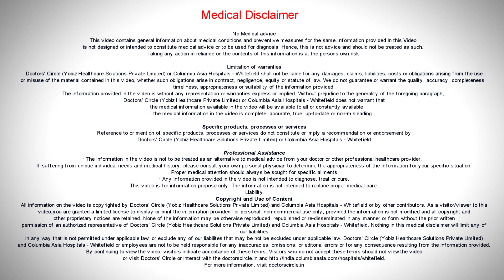When should one get Pacemaker? - Dr. A Naga Srinivaas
Pacemakers are usually indicated in those individuals with very slow heart rate, called as conduction system disorders. In these conduction system disorders there is abnormal drop in heart rate to below 50. These individuals experience symptoms in the form of abnormal shortness of breath, giddy spells or sometimes a frank loss of consciousness. In such circumstances we tend to implant a device known as artificial pacemaker. One the pacemaker is implanted the heart beat becomes normal, around 75 to 80 per minute and the patient will become symptom free.